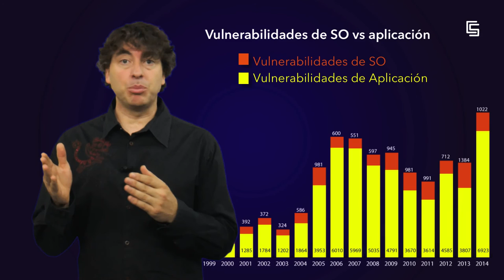Introducción a la codificación segura (URJCx)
Módulo 5: Contramedidas a nivel de servicio/ aplicación y metodologías de desarrollo seguro.
Unidad 5.3. Codificación segura
Introducción a la codificación segura